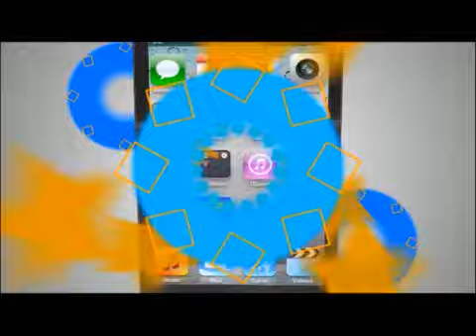TVC Hoy Mismo- 12 años tres meses de reclusión para Ilsa Vanessa Molina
Televicentro TVC tvcplay TelevicnetroHN El Ministerio Público hizo oficial este martes la sentencia a Ilsa Vanesa Molina involucrada en el desfalco del Instituto Hondureño de Seguridad Social (IHSS), por al menos 10 millones de lempiras.